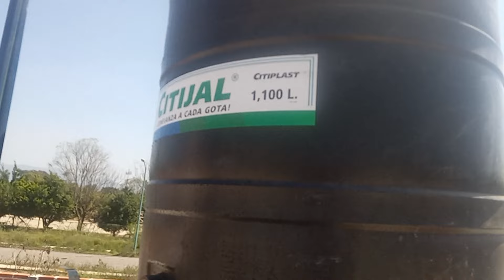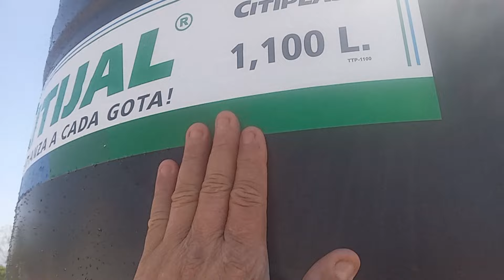plomería de agua potable, instalación de tinaco, y bomba.